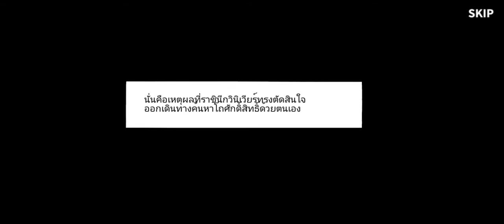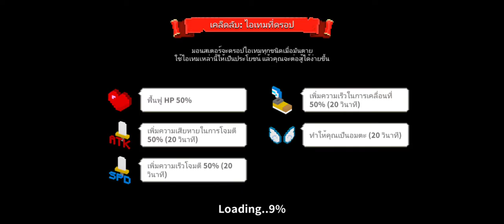pixel knights gameplay